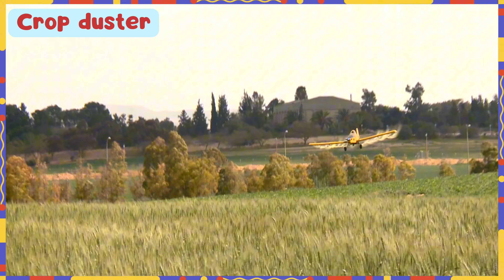100 Vehicles | 100 Vehicle Names for kids to learn | Toddler learning | English learning